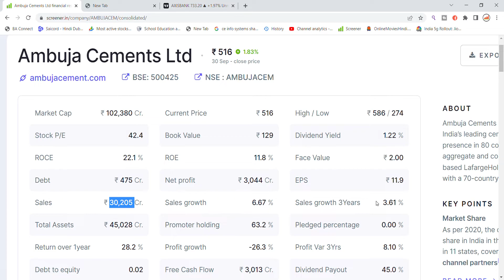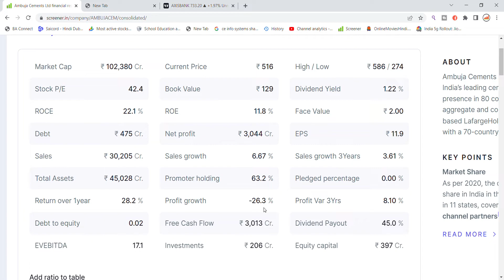Ambuja Cement Share Latest News Today | Share Market Latest News